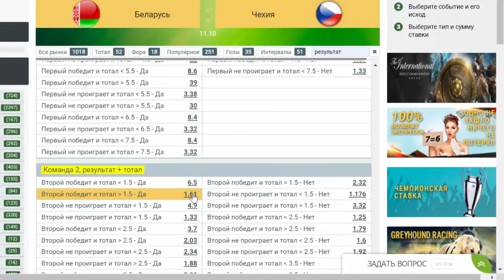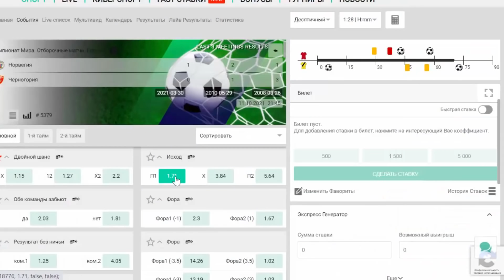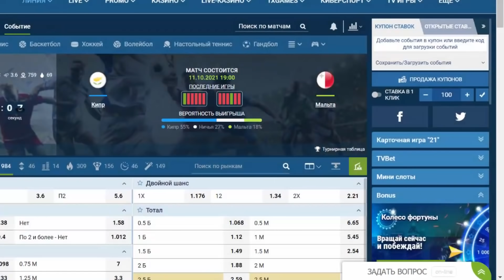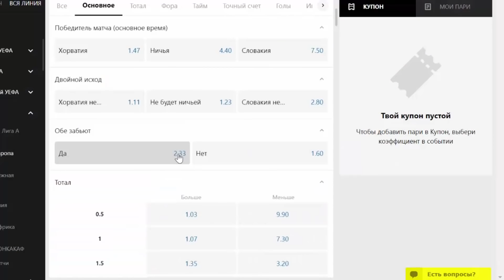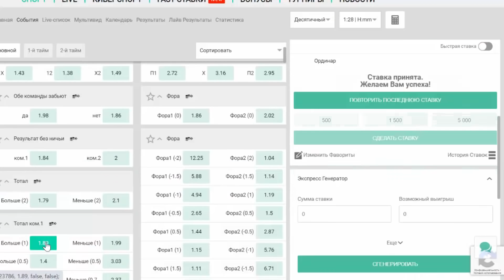СТАВКА 40 000 РУБЛЕЙ! СЛОВЕНИЯ - РОССИЯ. БЕЛАРУСЬ - ЧЕХИЯ. ХОРВАТИЯ - СЛОВАКИЯ ПРОГНОЗ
(если ссылка не открывается, введи в поиске telegram "Олег Соловьев | Прогнозы и ставки на футбол")

Экспресс Олега Соловьева на матчи Сборных!
Ставка на футбол! Голы и Обзор матчей.
Прогноз и бесплатная ставка от Олега Соловьева на матчи отбора к Чемпионату Мира 2022 Словения - Россия, Хорватия - Словакия, Кипр -  Мальта, Беларусь - Чехия, Норвегия - Черногория и Румыния - Армения.